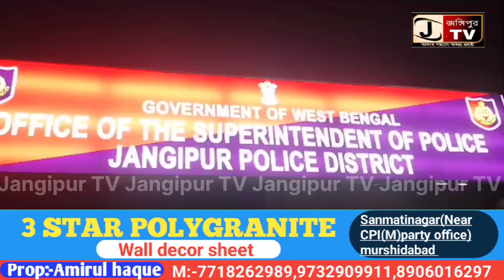সামসেরগঞ্জের কোহেতপুরে গন্ডগোল কাণ্ডে ছয় অভিযুক্তকে গ্রেপ্তার করলো